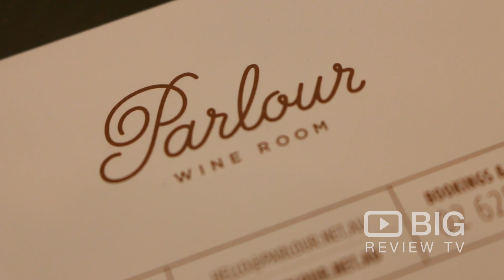Parlour Wine Room, a Wine Bar and Restaurant in Canberra serving Tapas, Wines, and Cocktail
Set amongst the historic New Acton precinct, Parlour is a dining and drinking experience like no other in Canberra. Open until late, they offer tapas from the kitchen, local and international boutique wine, as well as classic and house cocktails – all delivered with friendly and personalised service.

Parlour Wine Room
16 Kendall Ln, Acton ACT Australia 2601